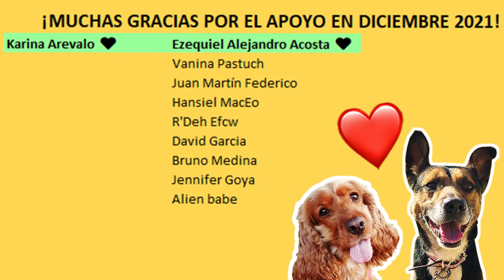CHICO PROBLEMÁTICO 🤯 NACH [REACCIÓN Mark Miranda]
✅  MIRÁ mi video reacción escuchando por primera vez el tema "CHICO PROBLEMÁTICO" de Nach ✨